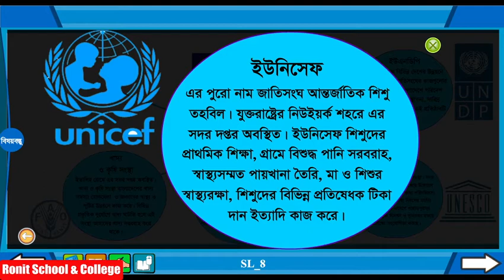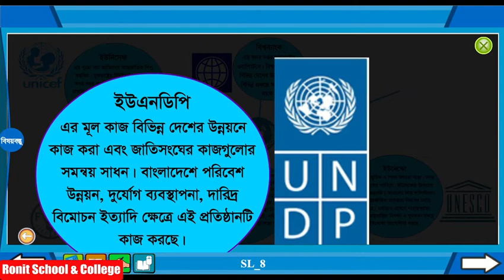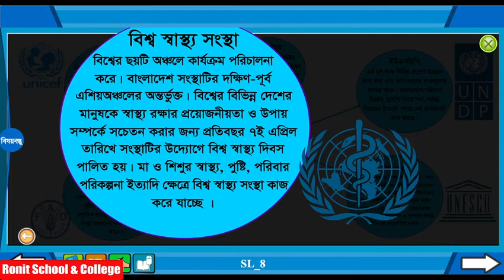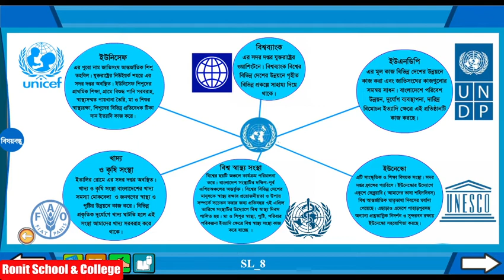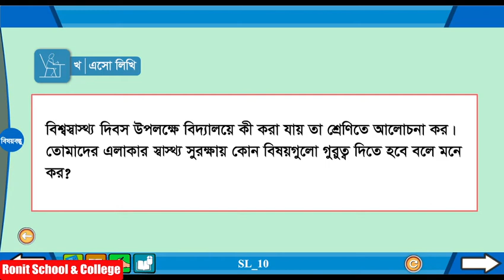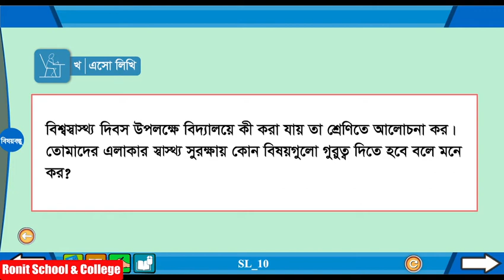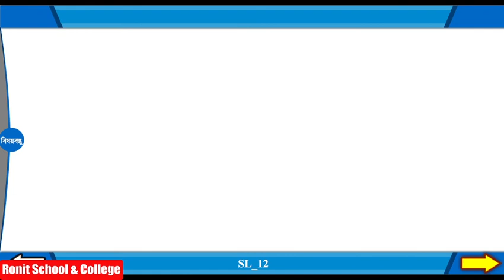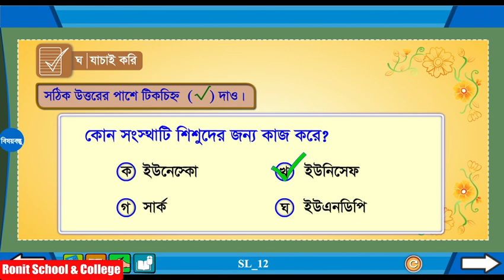Class 5 BGS Chapter-12 Part-2|৫ম শ্রেণি বাংলাদেশ ও বিশ্বপরিচয় অধ্যায়-১২ পাঠ-২|Ronit School& College